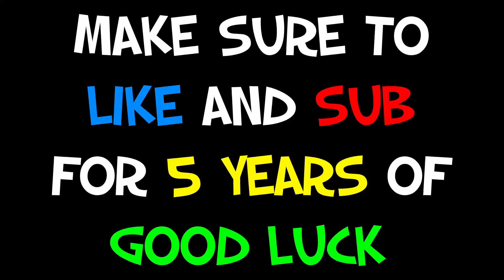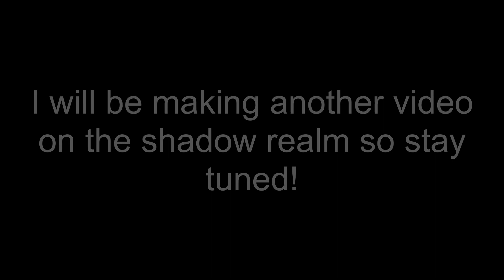*NEW* Bubble Gum Simulator Codes! Update 55 | Roblox Bubble Gum Simulator New Update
In this video I will show you guys all the new content in bubble gum simulator update 55. There are some brand new 800M egg!